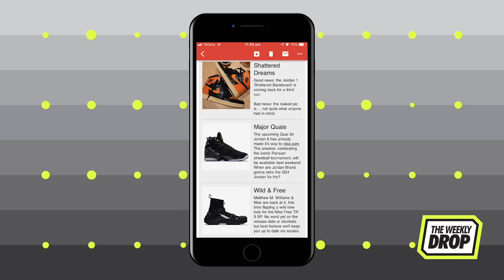Where to Buy Sneaker Politics x Saucony 5000 in Australia: The Weekly Drop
It's a different flavour this week. After weeks of continuous releases, Yeezy is taking the week off. Virgil has nothing for us, NIke don't have a new Fear Of God, Undercover, or Sacai collab. There's not even a retro Jordan in sight. This might just be a week for the serious sneakerheads only.

Leading the pack this week is the Sneaker Politics x Saucony 5000. Keen to spread some Louisiana love across the classic Saucony silhouette, Sneaker Politics have based this one on the famous beignets at the 504's Cafe Du Monde. These might just be the most delicious-looking sneakers to hit shelves in all of 2019. The deep fried 5000s hit shelves Friday July 5 at Up There, Laced and Concrete Jungle.

Also this week, the Daybreaks are on shelves after a delay (you may have noticed we mentioned these last week) and the second chapter of the Nike x Stranger Things collab.

Plus, the ladies are (finally) looked after with both the Nike Zoomx Vista Grind and the wild Jordan Latitude 720.

Get the info on these sneakers and more in the video above, and sign up to The Weekly Drop newsletter for even more Australian sneaker release info.